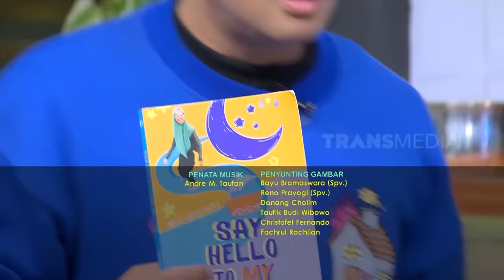[FULL] EL BARACK YANG HOBI BELI JAJANAN PINGGIR JALAN | FYP (25/07/23)